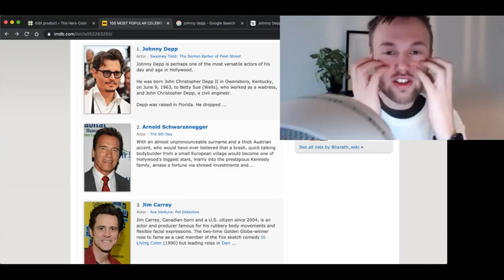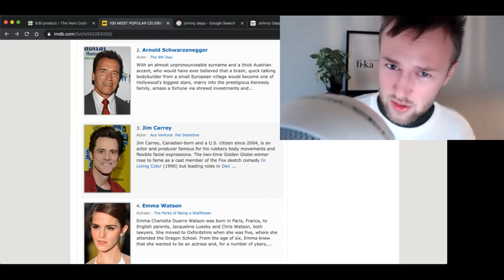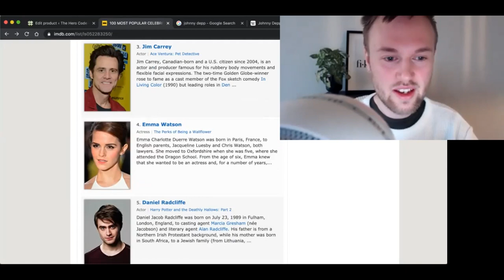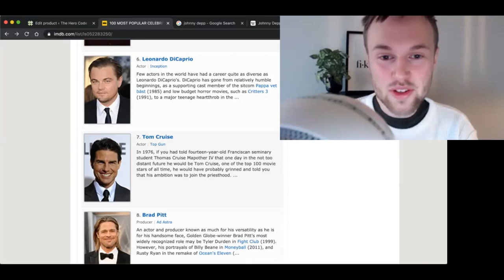I Type People Based On Their Facial Expressions?!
Does your body language and your facial expressions say anything about your personality type?

Apply for visual typing here!

In this video, you'll learn how to tell if someone is introverted or extroverted, judging or perceiving, based on their glance.

16 Personalities described based on who you are and how you act in a positive state of flow